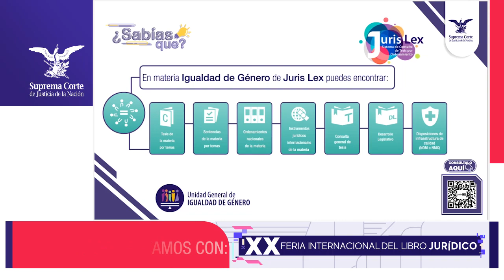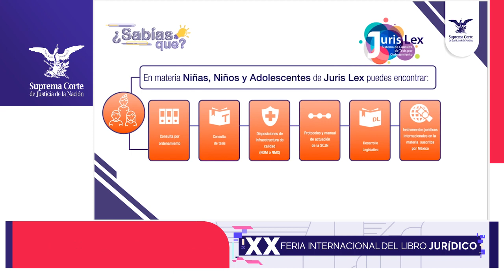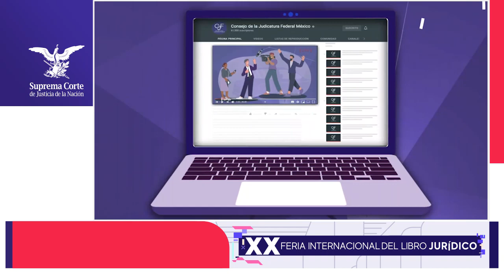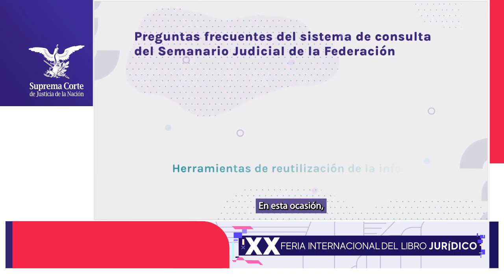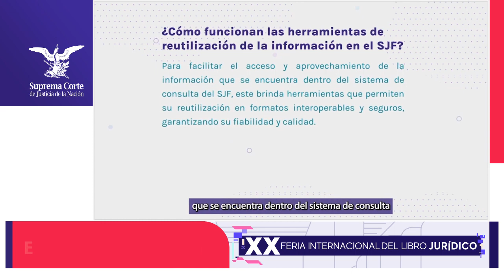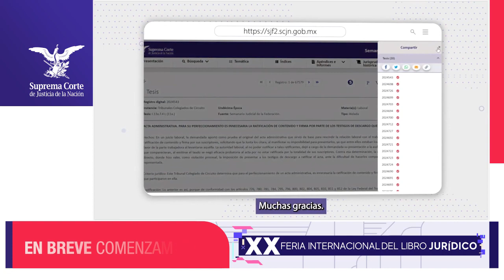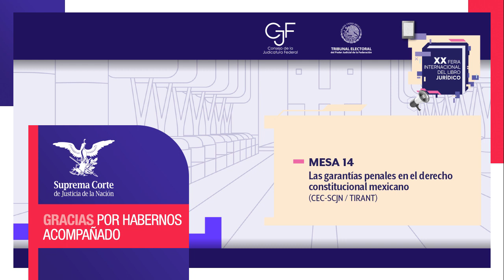🟣 Mesa 14 I XX Feria Internacional del Libro Jurídico del PJF 📚 ⚖️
🟣 XX Feria Internacional del Libro Jurídico del PJF 📚 ⚖️

🟪 Mesa 14
"Las garantías penales en el derecho constitucional mexicano" (CEC-SCJN / TIRANT)

Participan:
🟪 Fabiana Estrada Tena I Coordinación General de Asesores de la Presidencia de la SCJN

🟪 Marat Paredes Montiel I Coordinación General de Asesores de la Presidencia  de la SCJN

🟪 Guillermo Kohn Espinosa I  Coordinación General de Asesores de la Presidencia de la  SCJN

🟪 Carlos Gustavo Ponce Núñez I Coordinación General de Asesores de la Presidencia de la SCJN

🟪 Giovanni Salgado I Centro de Estudios Constitucionales de la SCJN

Centro de  Estudios Constitucionales SCJN

Viernes 18 de noviembre I 10:00 a 11:30 horas